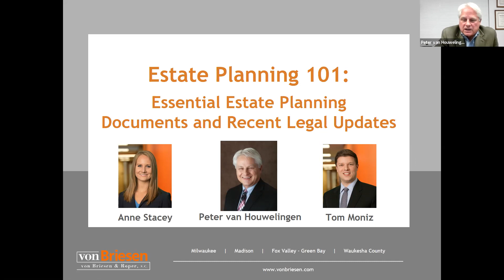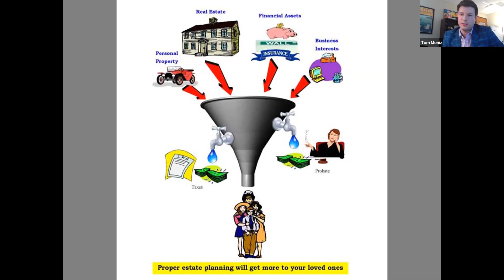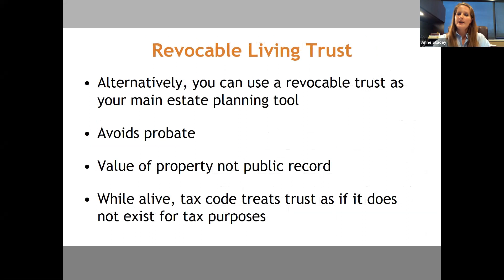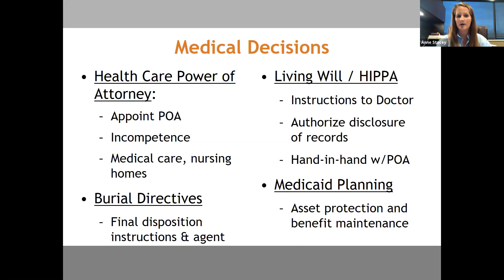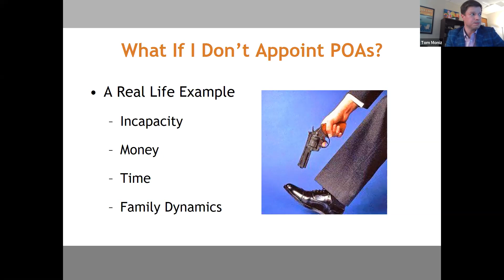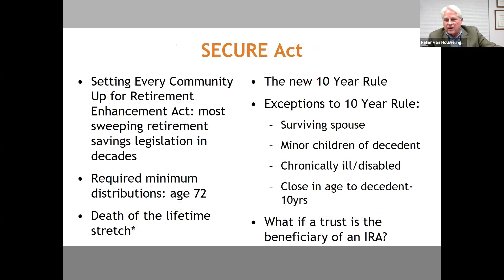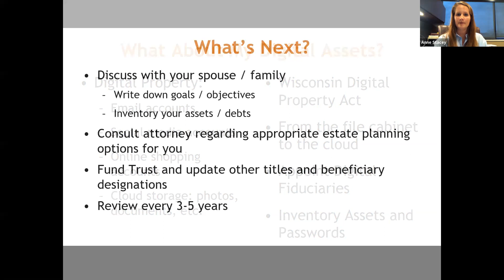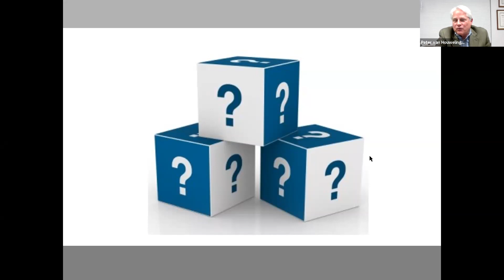Estate Planning 101: Essential Documents and Recent Legal Updates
St. Raphael Finance Council members Peter van Houwelingen and Anne Stacey give a virtual estate planning seminar. The presentation covers what estate planning is, who needs estate planning, the essential documents that make up an estate plan, new and changing tax law, and related topics.